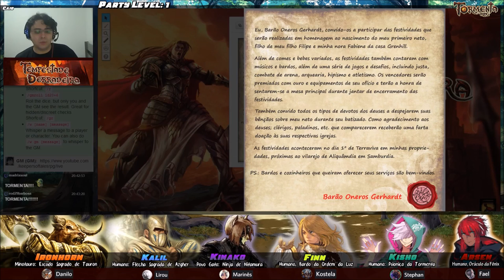[Tempestade Derradeira] 01 - Um minotauro em Samburdia (Tormenta RPG / Pathfinder / D&D)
Um grande festival com comida, bebida, jogos e desafios realizado em comemoração ao batizado do primeiro neto do Barão Gerhardt  atraiu uma horda de aventureiros para o pacato vilarejo de Aliquandia em Samburdia. Entre eles o oráculo abençoado e amaldiçoado por Thiathys nascido em Collen Arsen Kiamaris, a sobrevivente de um clã ninja de criaturas de aparência felina Tsutsuji Kinako, o filho do meio de uma família nobre de Bielefeld Finn Silverwind, o primeiro – e único! – psíquico de Arton, o jovem Kisho Nephili de Ni-Tamura e o paladino arqueiro de Azgher Hani Kalil. Mas nenhum deles chama tanto a atenção como o minotauro paladino de Tauron Cassius “Ironhorn” Titus com seu chifre metálico.

Índice:
- 00:08:20 – Apresentação dos Personagens
- 00:59:21 – Escalada
- 01:33:01 – Praça de Alimentação
- 02:12:13 – Equilíbrio
- 02:33:29 – Rivais

- Tsutsuji Kinako: Marines